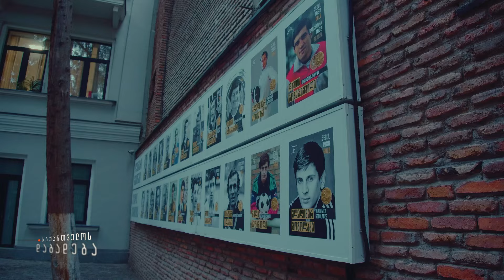ანონსი - დავით გობეჯიშვილის ისტორია - საქართველოს დაბადება (03.08.2024)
💬 ეროვნული მოძრაობის ლიდერებმა გვითხრეს, თქვენი ადგილი საბჭოთა კავშირის ნაკრებში არ არის და უნდა დაანებოთ თავი… ისიც გვითხრეს, თქვენ მამლუქები ხართო…

💬 ნერვიული სისტემა როგორ გაქვს და ფსიქოლოგიურად როგორ ხარ მომზადებული, ამას დიდი მნიშვნელობა აქვს წარმატებაში.

💬 საბჭოთა მსაჯებს ქართველი სპორტსმენები ნაკლკებად მოვდიოდით თვალში

👤 დავით გობეჯიშვილი - მოჭიდავე, ოლიმპიური ჩემპიონი, მსოფლიოს 2-გზის ჩემპიონი, ევროპის ჩემპიონი, საქართველოს ჭიდაობის ფედერაციის პრეზიდენტი (1994–2000), საქართველოს ეროვნული ოლიმპიური კომიტეტის ვიცე-პრეზიდენტი (2008–2012)

🟢 გადაცემის სპონსორია "გირჩი". "გირჩი" არჩევნებზე 36 ნომრით იღებს მონაწილეობას. მოდი არჩევნებზე და დაუჭირე მხარი გირჩს - 36.

📺 მიიღეთ მონაწილეობა გადაცემის დაფინანსებაში
📺 საქართველოს დაბადების ახალი ეპიზოდი, ყოველ შაბათს, 19:00 საათზე, ფეისბუქ გვერდზე, იუთუბ არხსა და თავისუფალი არხის ეთერშია.
📺 გადაცემები ყოველ დღე, 14:00 საათზე, თავისუფალი არხის ეთერში მეორდება. (მაგთის აბონენტები 38 არხზე, სილქნეტი - 32 არხზე).